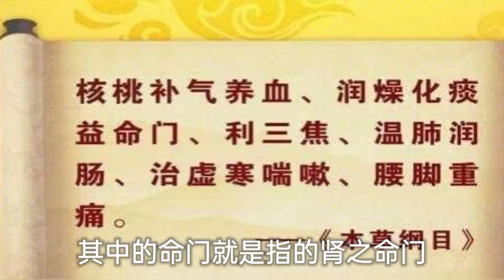84岁钟南山首次推荐“健康食物”核桃，这样吃一点也不苦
哈喽，大家好，我是牛厨印心。
84岁钟南山首次推荐“健康食物”核桃，这样吃一点也不苦。